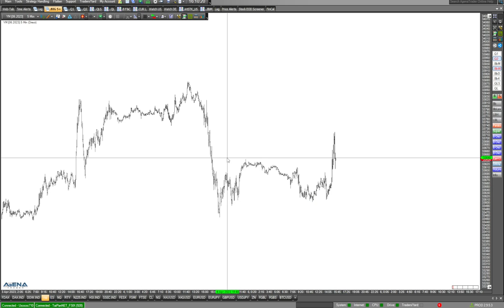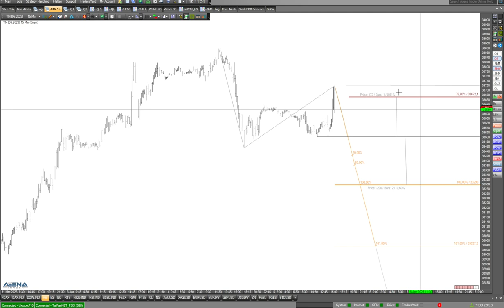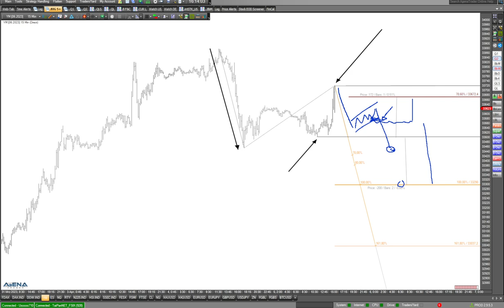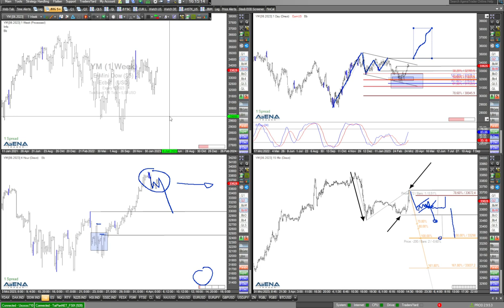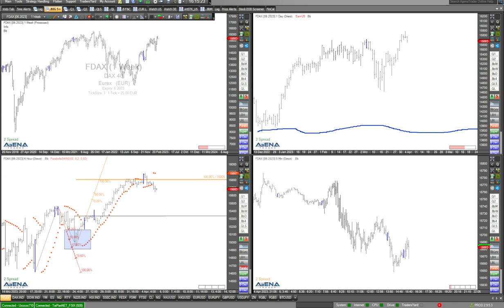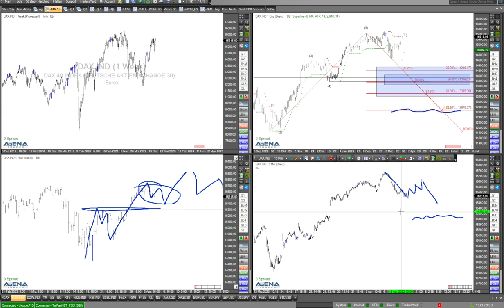Dax kann weiter steigen? Wichtige Marke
Der Dax kann weiter steigen? Nur wenn er im aktuellen Korrekturmodus ein bestimmtes Niveau nicht unterschreitet. Mehr dazu im Video.